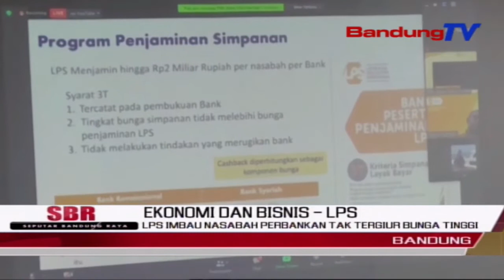LPS Imbau Nasabah Perbankan Tak Tergiur Bunga Tinggi | SBR | BANDUNGTV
SBR | BANDUNGTV | HANY SHANDRA | Lembaga Penjamin Simpanan Atau Lps Mengimbau Agar Nasabah Perbankan Menaati Syarat-Syarat Penjaminan Lps, Agar Simpanannya Terjamin. Salah Satu Syarat Tersebut Yaitu, Memilih Bank Yang Tingkat Bunga Simpanannya Tidak Melebihi Bunga Penjaminan Lps.